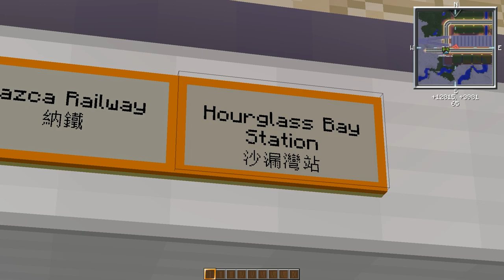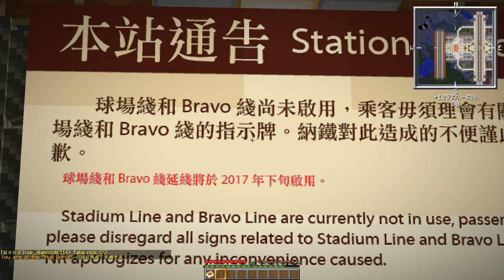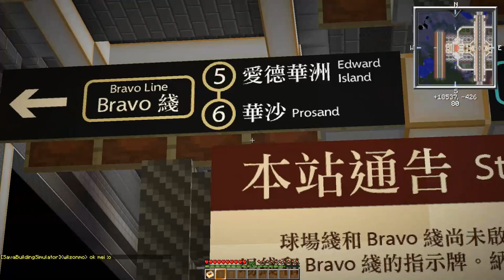【納鐵 Nazca Railway】S2E14, 15 第二季第十四、十五集 Introduction 講解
歡迎收看納斯卡鐵路第二季第十四和十五集講解影片！

I will be your guide to introduce you the development of this episode, please support Nazca Railway created by Hongkonger!
今次會由我 Nazca 向大家講解今集的發展，請大家多多支持香港人創作的納斯卡鐵路！

Current server of Nazca Railway (Los Sengas Division) 納鐵駐服伺服器 (洛聖加分部)：
minecraft.nhz.hk